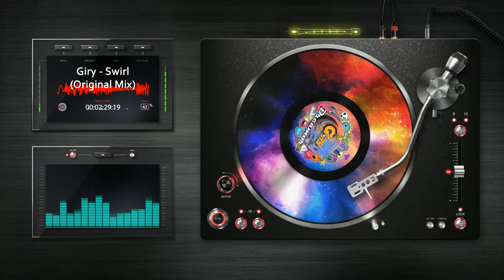Giry - Swirl (Original Mix)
Dreamer..Un sogno di un'ora interpretato da melodie, suoni e rumori, creati e raccolti da GIRY in un album musicale strano e fantasioso.

15 brani in stile LENTO VIOLENTO / SLOWSTYLE - ITALODANCE - HARDSTYLE - MELBOURNE BOUCE - RAP - TRAP e VARI REMIX . oltre alle  tracce inedite di Giry.
L' album contiene alcune inedite collaborazioni con: Southkenny - Yari - Bietto - Ivan Tanz - Jeuly - Brothunder Tanz - Nico Noise - Dj Art@k.

Note legali

I navigatori sono liberi di:
Riprodurre, distribuire, comunicare al pubblico, esporre in pubblico, rappresentare, eseguire e recitare questi contenuti.